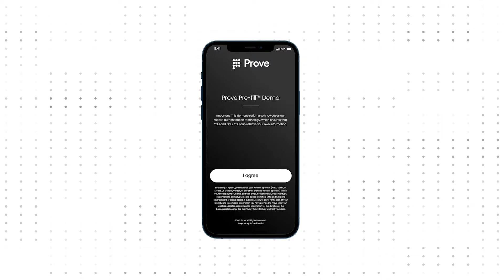12-Second Secure Onboarding with Prove Pre-fill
Prove Pre-fill gives you the ability to sign up new customers in just 12 seconds. Accelerate revenue while mitigating fraud across mobile, desktop, tablet, contact center, and in-store channels. Treat your customers and potential customers to a better, more secure experience.

Learn how Prove Pre-fill™ leverages Phone-Centric Identity™ to deliver authenticated digital identities and verified data for onboarding